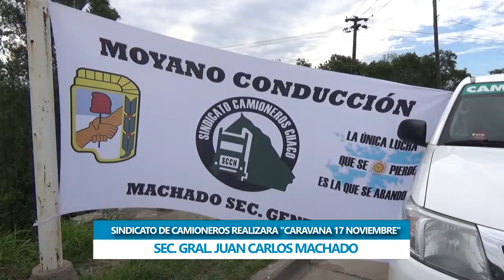SINDICATO DE CAMIONEROS REALIZARA CARAVANA 17 DE NOVIEMBRE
El  Secretario General Juan Carlos Machado, del Sindicato de Camioneros Chaco, recuerda por medio de una caravana, el 17 de Noviembre como el día que volvía de su exilio el Ex Presidente Gral. Perón.